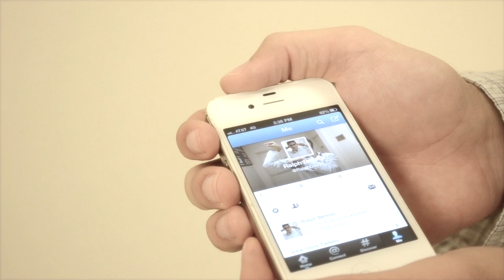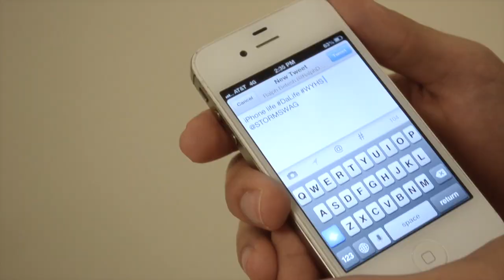WYHS Yeshiva Humor Purim Video: Social Media Music Video